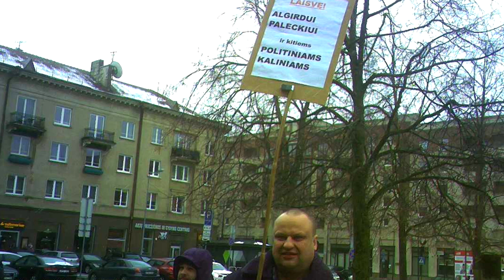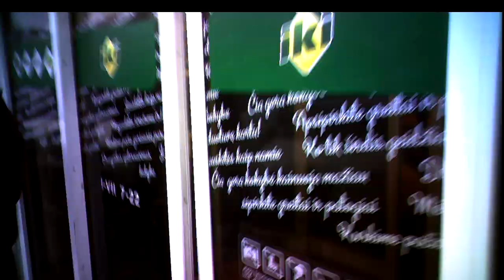Provocateurs at the Rally.Provokatoriai mitinge.Провокаторы на митинге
Rally in Vilnius, Lithuania, for defense of political prisoner Algirdas Paletskis.
Mitingas Vilniuje politiniam kaliniui Algirdui Paleckiui ginti 2014 m. sausio 14. d.
Митинг в Вильнюсе в защиту политзаключённого Альгирдаса Палецкиса 14 янв. 2019 г.

01:02 Schoolgirl agent and legal comment, mokinė agentė ir teisinis komentaras, школьница агент и правовой комментарий.
07:10 Mother with child, motina su vaiku, мать с ребёнком.
08:27 - 17:38 Rally, mitingas, митинг.
13:26 On Algirdas Paletskis, apie Algirdą Paleckį, об Альгирдасе Палецкисе.
17:38 Comment about the rally, mitingo komentaras, комментарий о митинге.
20:24 The rest of the agents that day, kiti tos dienos agentai, другие агенты в тот день.